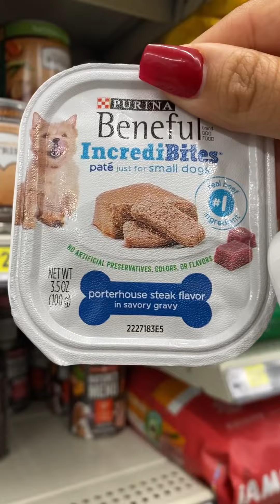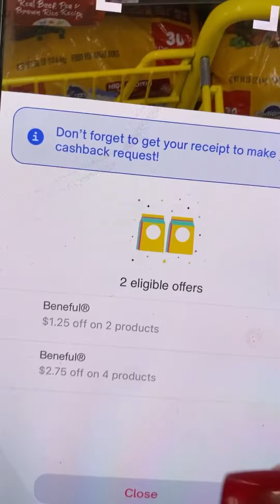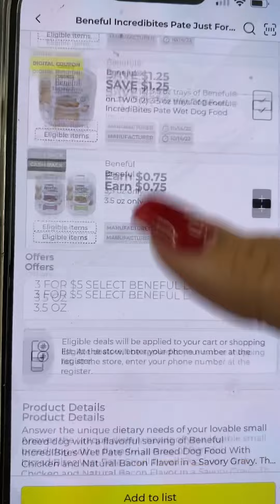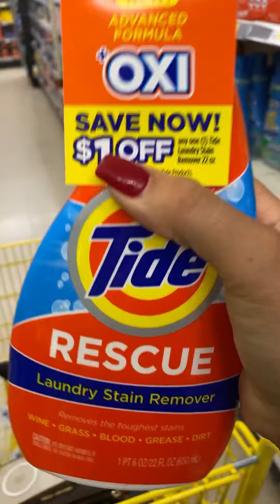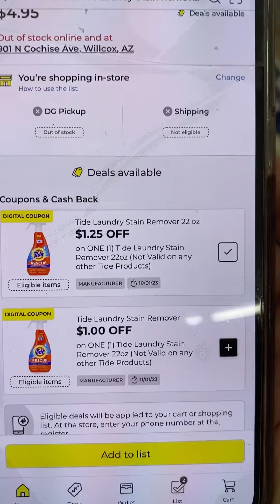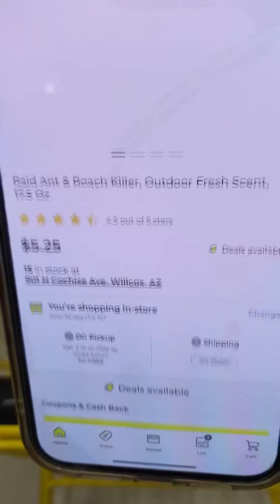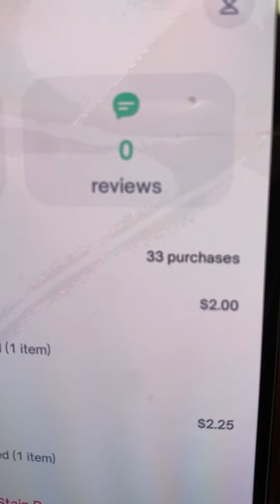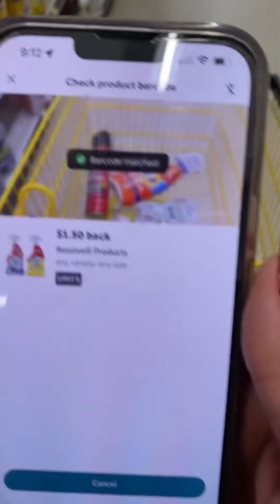🔥BUENISIMAS OFERTAS🔥APROVECHEN❗️❗️DOLLAR GENERAL🚨🚗💨